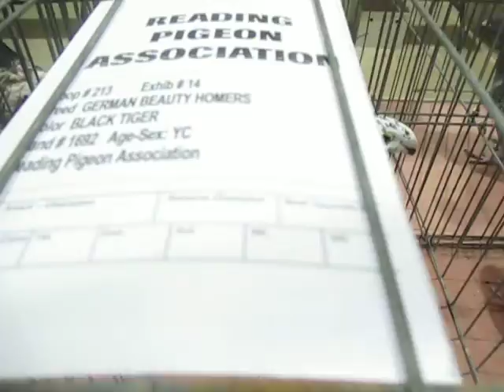German Beauty Homer Black Tiger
Black Tiger German Beauty Homer young cock at Reading Pigeon Association Show